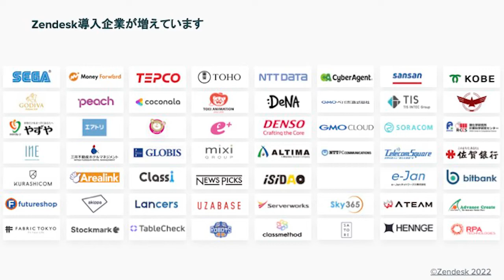第10回CrewTube: CrewTube with Partner (Zendesk 冨永様)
CrewTubeではコールセンターを検討しているお客様への有益な情報を提供することを目的とし、毎回様々なゲストを迎えてGenesysについてや製品の魅力についてお伝えいたします。第10回では初めて弊社のアライアンスパートナーをお招きしております！今回は、対話型CRMでお客様との継続的なコミュニケーションを強化するZendeskについて、社長の冨永様にご紹介頂きます。